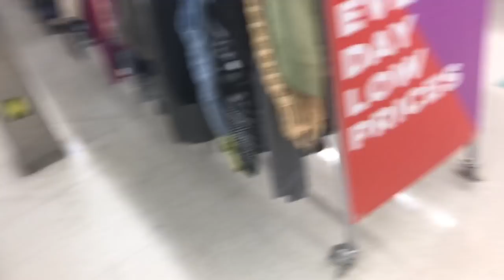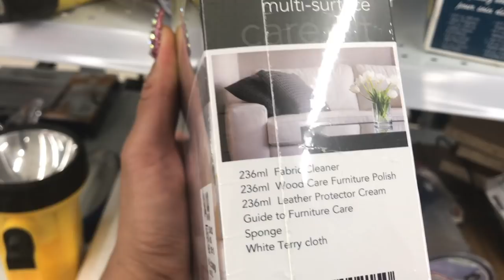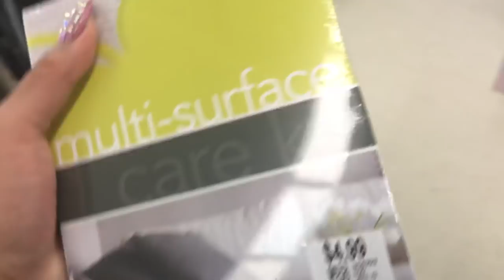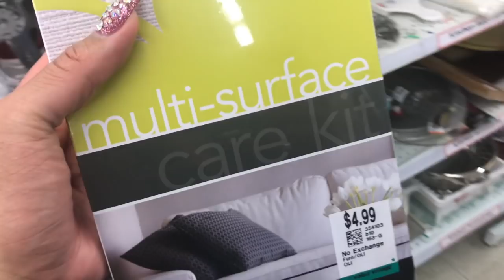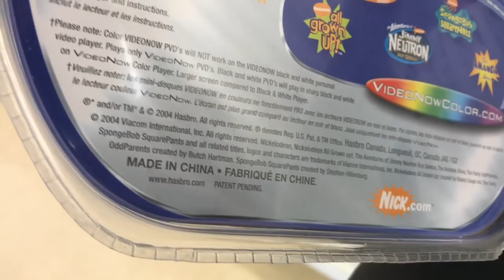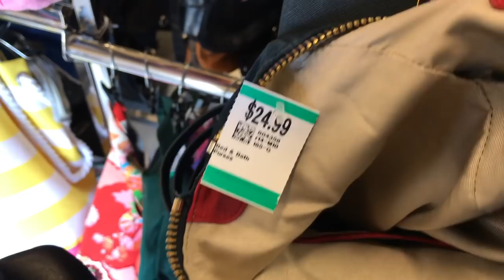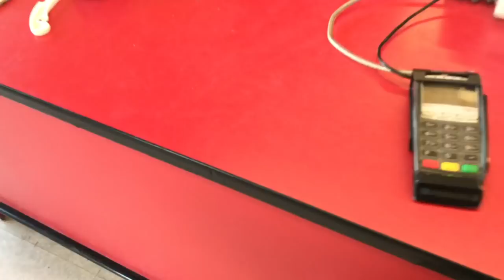THRIFTING JEAN PAUL GAUTHIER & GIVENCHY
WINNIPEG, MANITOBA
CANADA R2V2G8